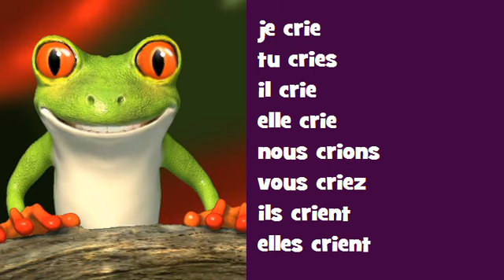Coniugazione canzone francese # Opéra Rock = crier